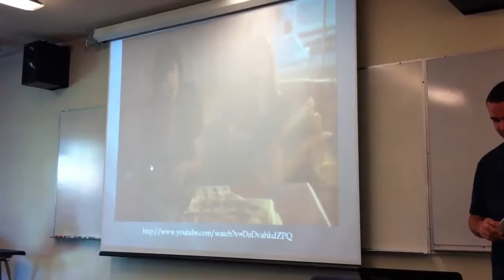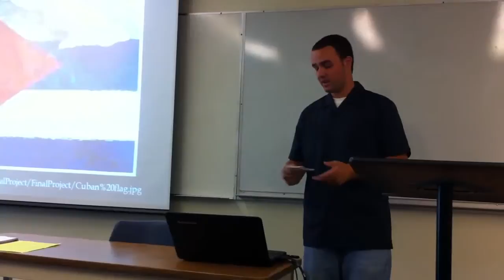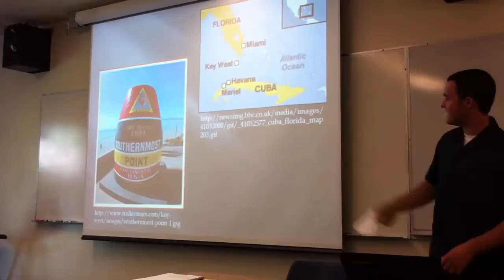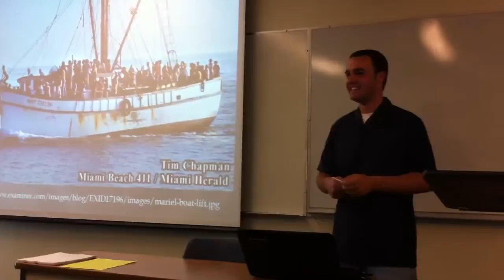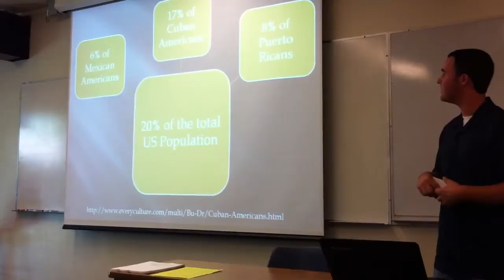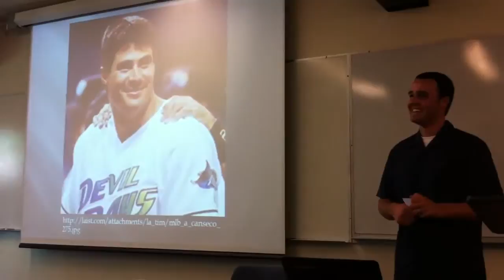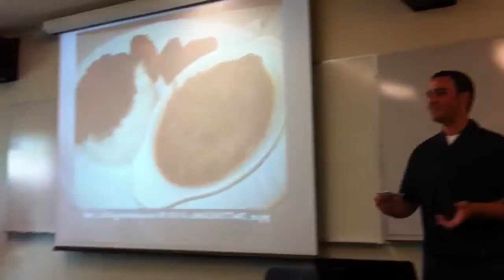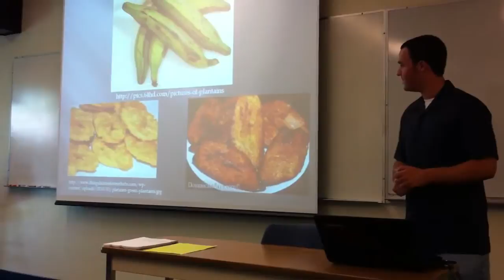Javier Cruz speech